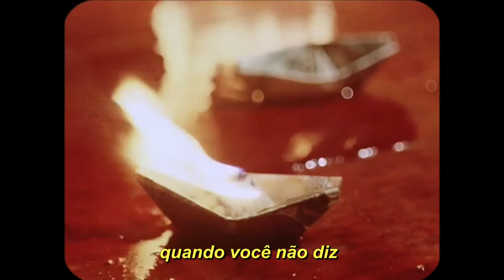lala lala, grapetooth - fantasy movie (legendado)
movie: Cityo f Pirates - 1983